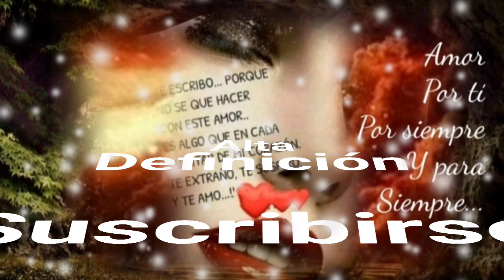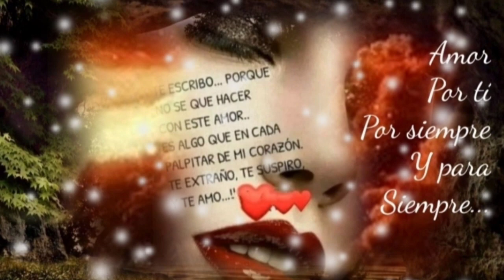QUE VUELVAS ES MI RECLAMO Y SI TÚ SUPIERAS CUÁNTO TE EXTRAÑO - MONTÉZ DE DURANGO (serge djbcmx)